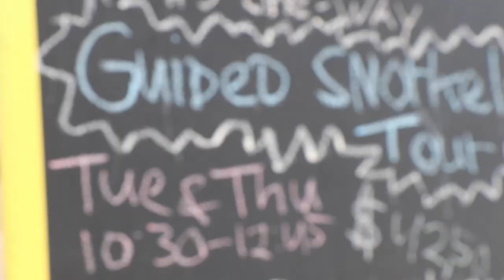Klein Bonaire Snorkeling Adventure | AMAZING Sea Turtle!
Klein Bonaire has some of the most beautiful snorkeling in the world! Join us on the adventure as we snorkel the amazing reefs off the coast of Klein Bonaire. We went on this snorkeling tour with Caribe Watersport, where they took us on the water taxi from Bonaire Island to the coastline of Klein Bonaire.

When you go to Bonaire, we recommend Caribe Watersport for your Bonaire Water Taxi Service, Klein Bonaire Snorkel Trips, and Sailing Excursion. They also have Bonaire Vacation Rentals with some beautiful properties.

⛵Connect with Caribe Watersport For More Information & mention that you heard about them from “BE Adventure Partners”

🤟Like our Channel & Want To Support Us?

📢FULL DISCLOSURE
If something here interests you, we would appreciate it if you kindly use our links so we can help you get what you want. By using our links, this allows us to continue making content to help you and others! Gratitude! – Brian + Erin

💸The #1 All-In-One Knowledge Commerce Platform We Recommend

Love BE Adventure Partners & Want To BE Where You Want, When You Want?

⭐STEP 2: On-Demand Training Class
“Confidently Build A Business Online With What You Know”

🗺STEP 3: BEcome A Member of the BEAP Exclusive Tribe
Your step-by-step guide to BE where you want, when you want! By building a simple business online...

BE part of the 11k+ community on Facebook...

“Flawless” by Daxten
“Coffee With Cream” by Colors of Illusion
“Watching All The Lovers” by Frook
“Spirit Of Bucephalus” by Calm Shores

💑 Who Are BE Adventure Partners?
Hi! We’re Brian and Erin. We’ve been traveling full-time since April 2017. Our YouTube Channel chronicles our travels and teaches people how to build a business online from their ideas confidently, what they know, passion, and skills. People often wonder how do travel vloggers earn income. There are many ways to make money online. Here’s a list of what we do to make money online. We create online courses about how to build a business online, showing our students the components and how to put it all together. When a client wants to get in front of thousands of people quickly, we run and manage their ad campaigns. Sometimes companies need videos created for their businesses, so we film & edit for them. When our clients need an online presence, we make them a website, or remodel their current site & provide a social media consultation. And for a passive income approach, we have display ads running on our website. Thanks so much for supporting our channel by watching videos & sharing them! If building a business online so you can be where you want, when you want interests you, check out the TRIBE links above. We make learning how to launch an online business DIY style, fun. And if you need more of a DFY "Done For You" approach, send us a message, and we can chat to see if what you need and what we offer are a mutual fit. Our channel shows what’s possible when building a business online. We appreciate you being here! If you think our videos & content would help someone you know... Please Share! – Brian + Erin